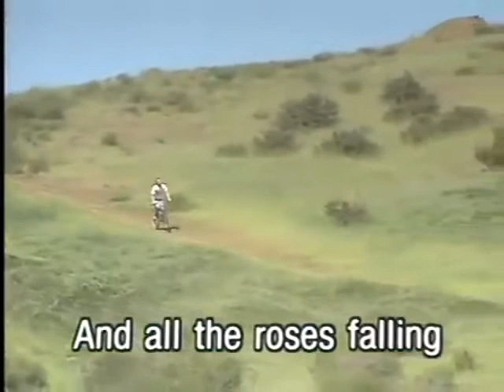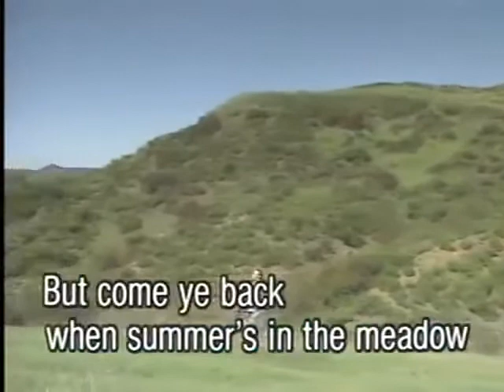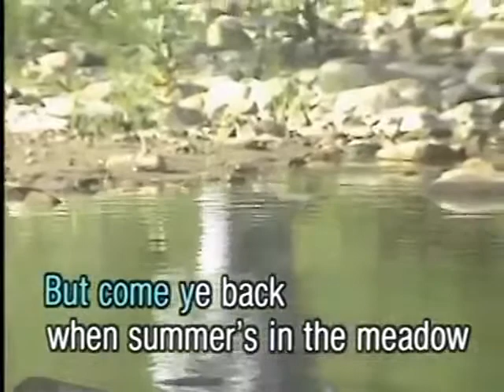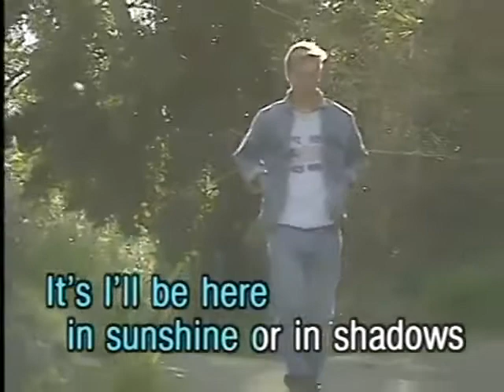Danny Boy - Video Karaoke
Title: Danny Boy
As popularized by:
Writer: Frederic Weatherly
Publisher:
Year: 1913